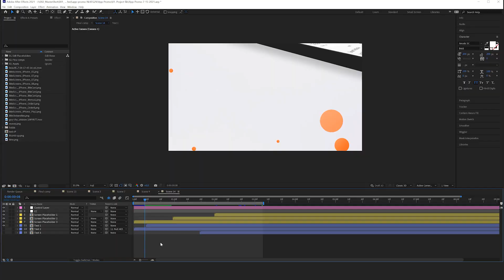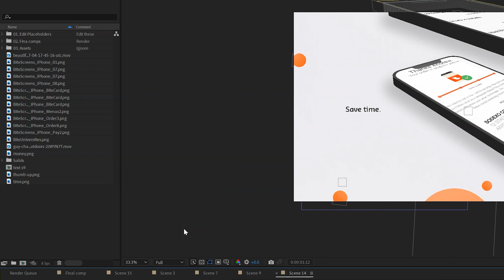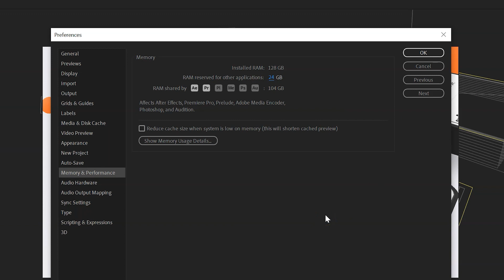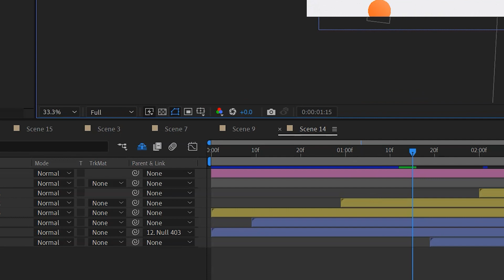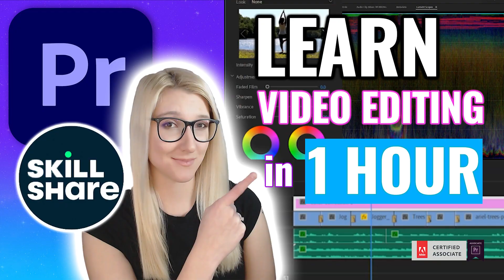Make After Effects Run Faster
Is Adobe After Effects running so slow? Does it take you forever to render compositions? There are a couple of easy and quick ways to fix that.

If you want to me to teach you personally, check out my online video editing course